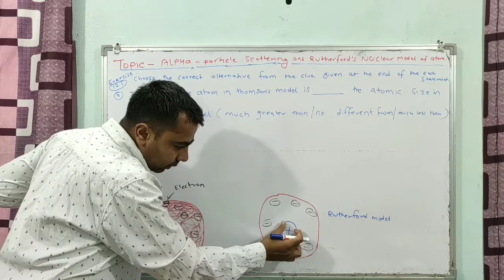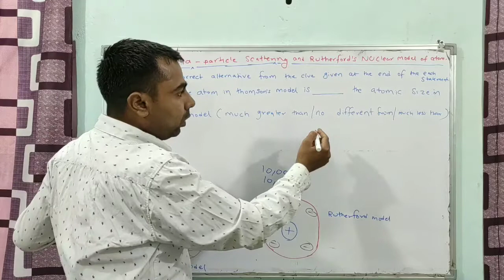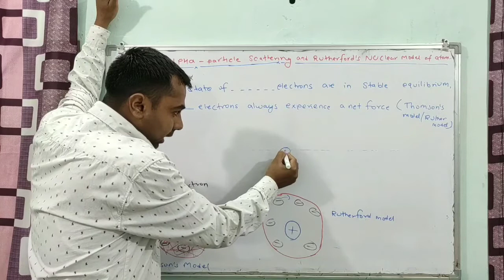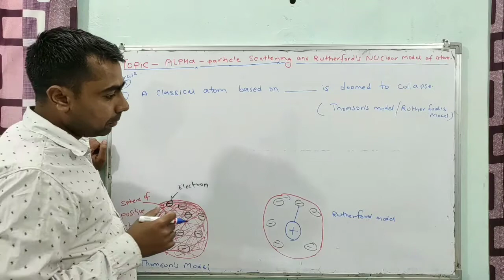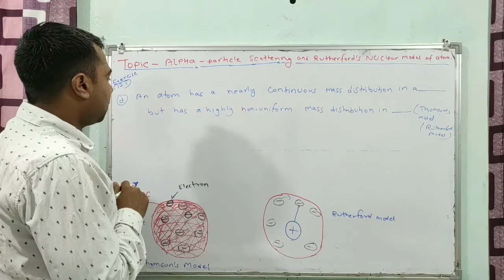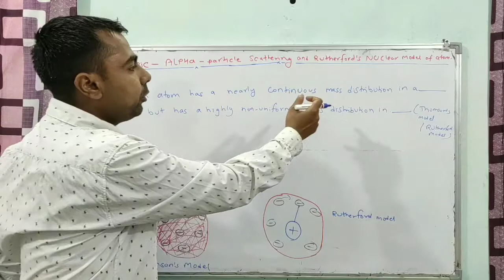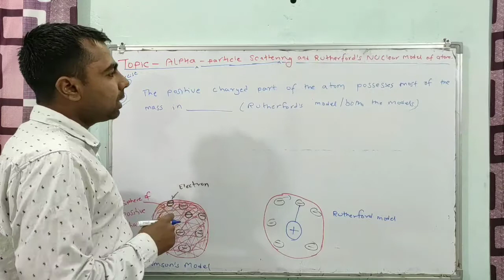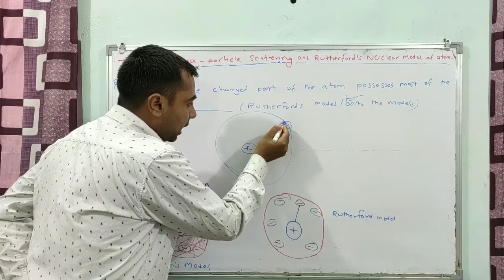1.Rutherford's Nuclear Model of Atom Topic Numericals | Ncert Exercise 12.1 | atoms | Class 12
1.Rutherford's Nuclear Model of Atom Topic Numericals | Ncert Exercise 12.1 | atoms | Class 12

Topic wise all ncert exercise and exampler numericals pdf of atoms

1) Atom exercise solution
2) atoms numericals class 12
3) atoms class 12 ncert solutions
4) atoms class 12 numericals in hindi
 5) atoms ncert solutions class 12
6) atoms and nuclei class 12 ncert solutions
7) ncert solution of atoms
8) ncert physics class 12 atoms solutions
9) Ncert atoms example solutions class 12
 10) chapter 12 physics class 12 ncert solutions
11) Class 12 physics chapter 12 ncert solutions
 12) Class 12 physics chapter 12 ncert solutions in hindi
13) Class 12 physics atoms ncert solutions